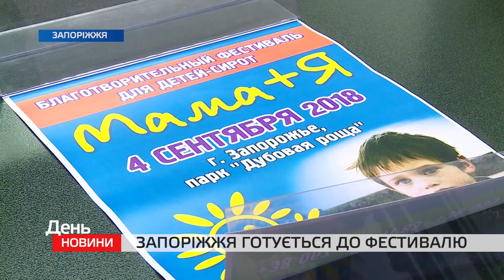ЗАПОРІЖЖЯ ГОТУЄТЬСЯ ДО ФЕСТИВАЛЮ